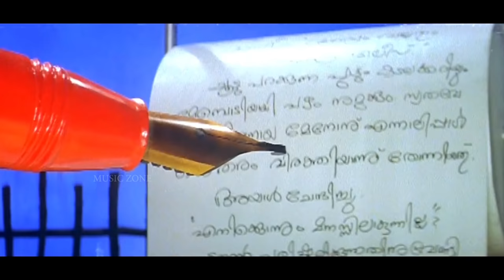Kuppivala Kilukile | 1080p | Ayal Kadha Ezhthukayanu | Mohanlal | Nandini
Song : Kuppivala Kilukile...
Movie : Ayal Kadha Ezhthukayanu
Director : Kamal
Lyrics : Kaithapram
Singers : MG Sreekumar & Sujatha Mohan

കുപ്പിവള കിലുകിലെ കിലുങ്ങണല്ലോ
കാല്‍ത്തളകള്‍ കിണുകിണെ കിണുങ്ങണല്ലോ‌
കരളിന്റെ കരളേ പറയാമോ
ഞാനൊന്നു കൂടേ പോന്നോട്ടേ
താഴ്വാരമാകേ
വസന്തകാലം വിരുന്നു വന്നു നമുക്കു വേണ്ടി
          ഓ...ഓ...ഓ...ഓ...

ധും തന നാനനാ ലാല ലാലാ ലാല ലാ...
ലല ലാല ലാ...
ഹോയ് ഹോയ് ഹോയ് ഹോയ്
ധും തന നാനനാ ലാല ലാലാ ലാല-

തിരിച്ചു പോകൂ ഒന്നു പോകൂ ഓമലാളേ
ചപലമീ മോഹം വ്യാമോഹം          [ തിരിച്ചു ]
നിലയറിയാതിന്നു നീ പോരുമെങ്കില്‍
പഴിക്കുമല്ലോ നമ്മളേ ലോകമെന്നും
വരും കാലമെല്ലാം മറന്നൊന്നും ചെയ്യേണ്ട
പോരേണ്ട പോരേണ്ട എന്നോമലേ

കുപ്പിവള കിലുകിലെ കിലുങ്ങണല്ലോ
കാല്‍ത്തളകള്‍ കിണുകിണെ കിണുങ്ങണല്ലോ‌
കരളിന്റെ കരളേ കരയാതേ
അരുതാത്തതൊന്നും ഉം ഹു ഹും
 താഴ്വാരമാകേ
               ഓ.. ഓ..  ഓ..   ഓ..

തേന്‍നിലാവില്‍ മുങ്ങി നില്‍പ്പൂ സ്നേഹവാനം
കുളിരില്‍ മയങ്ങി യാമങ്ങള്‍      [ തേന്‍നിലാവില്‍ ]
അരുതിനിയും എന്നെ നീ കൈവെടിഞ്ഞാല്‍
തളര്‍ന്നു വീഴും മണ്ണിലിന്നേകയായു് ഞാന്‍
എനിക്കിന്നു പോരേണം പോരേണം
കൂടേ വരേണം വരേണം കരയാതിനി

കുപ്പിവള കിലുകിലെ കിലുങ്ങട്ടേ
കാല്‍ത്തളകള്‍ കിണുകിണെ കിണുങ്ങട്ടേ
കരളിന്റെ കരളേ കരയതേ
അരുതാത്തതൊന്നും പറയാതെ
താഴ്വാരമാകേ